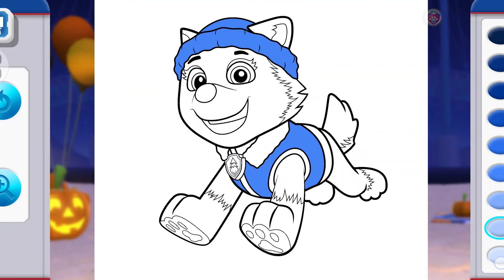PAW Patrol Academy’s Magical Halloween Adventure! 🧙‍♂️ 汪汪隊立大功學院 - 神奇萬聖節活動！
Happy Howl-oween from PAW Patrol Academy! The award-winning app has been spookified with all-new, age-appropriate graphics and music, plus a new coloring sheet with your favorite pups in the cutest Halloween costumes! No need to "trick" your preschoolers to love learning. This new update is the perfect treat they deserve.